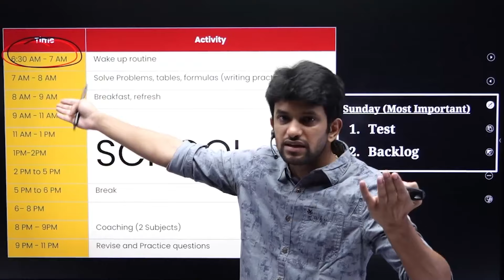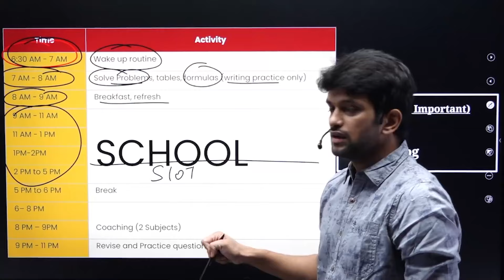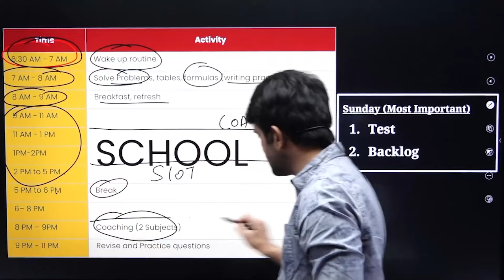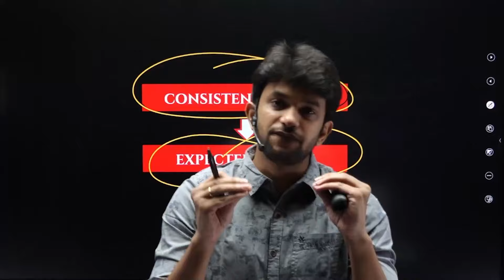Best Timetable For NEET Students | Amrit Sir | Xylem NEET Tamil | NEET 2025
Follow the steps:
➡️ STEP 1 : Click the above link & Register your Mobile number
➡️ STEP 2 : Select the "THALAPATHY or VETRI BATCH "
➡️ STEP 3 : In Order summary just select the "PROCEED TO BUY"
➡️ STEP 4 : Smile😊 and Study with XYLEM📚.